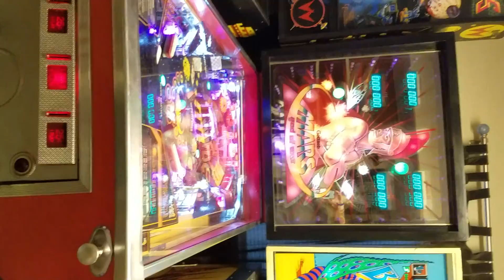Pinball challenge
Another challenge with Nick and me of course on the pinball machine